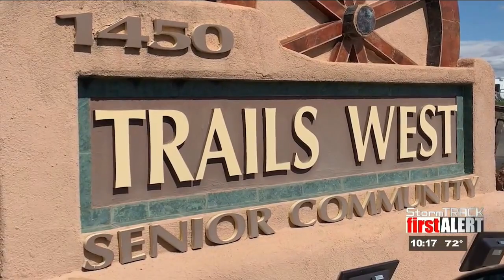Goatscaping weeds in Las Cruces